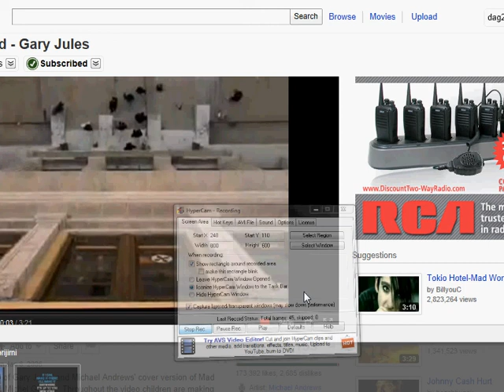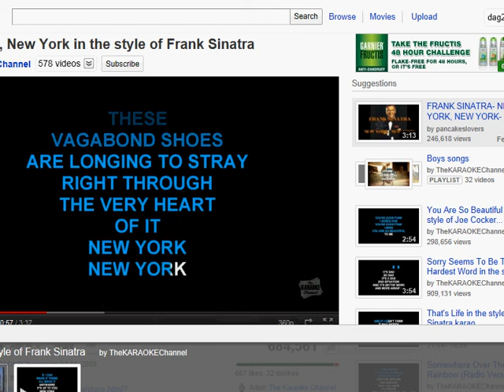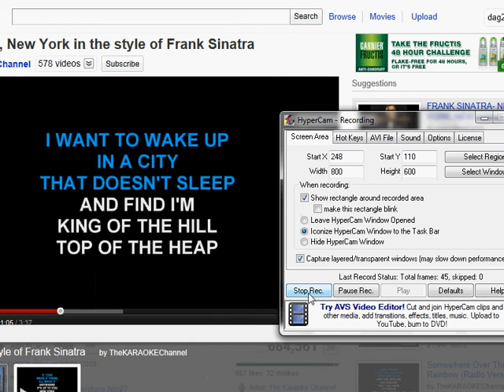rigs of rods 9/11